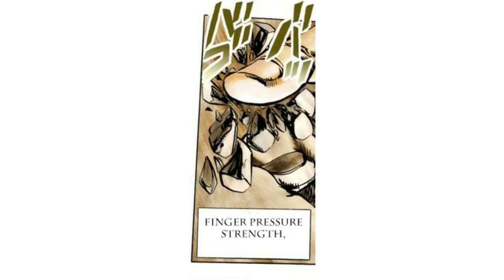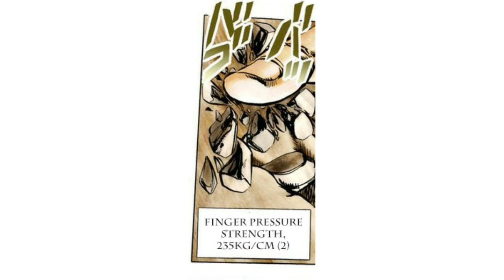"NIGERUNDAYO!" - manga with anime audio [REMAKE]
If you have suggestions, leave them in the comment section.

For my channel's 2 years anniversary, a remake of my 2nd video! 🥳